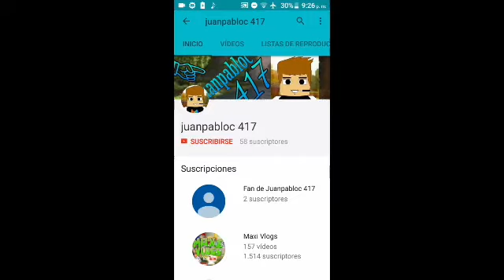Capitulo #1? La serie survicraft